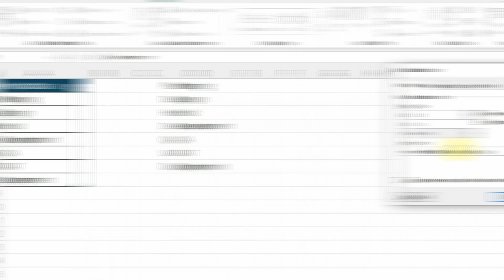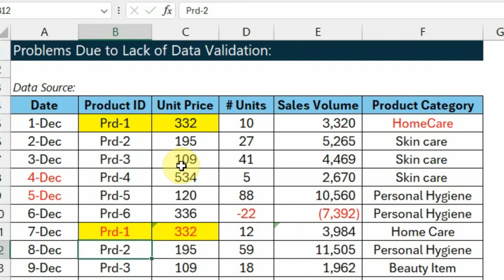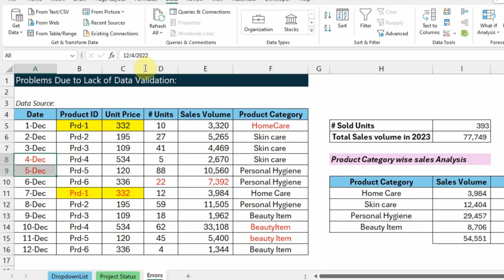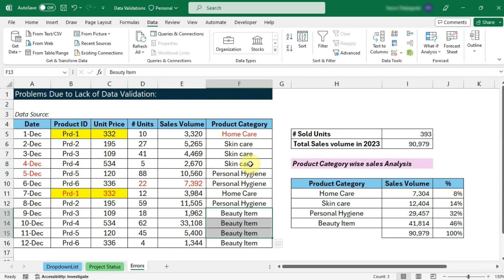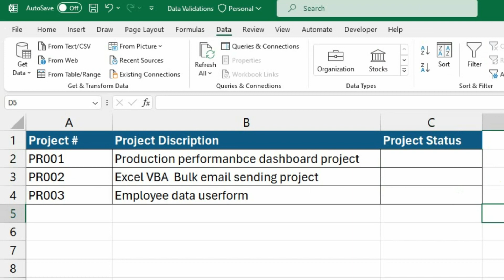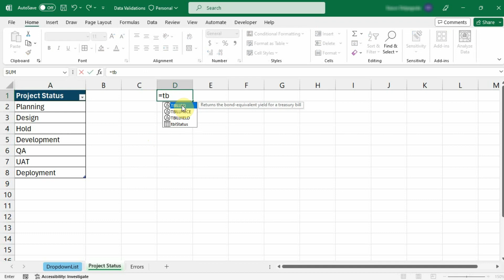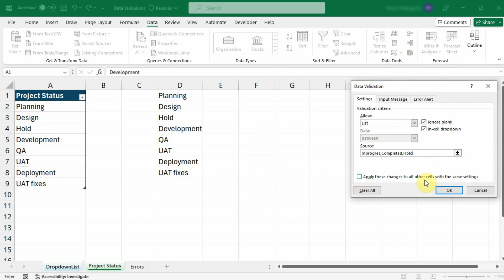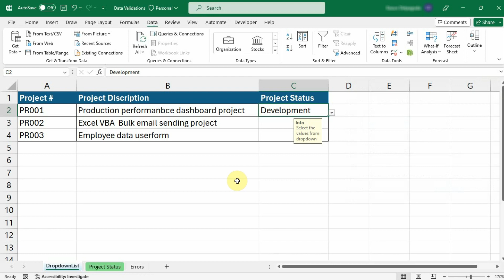Excel tutorials sinhala | Data Validation | Enhancing Efficiency with Dropdown Lists!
🚀Dive into the world of Excel Data Validation with our game-changing tutorial! Discover the common pitfalls caused by a lack of data validation and learn how to overcome them like a pro. This video focuses on both static and dynamic dropdown lists, providing real-world examples to showcase the impact of robust data validation. Plus, we'll guide you through the art of adding input messages for a foolproof data entry experience! & empowering you to streamline data entry and enhance spreadsheet accuracy. 📊💡

🔥 Whether you're a beginner or an Excel enthusiast, this tutorial is your ticket to seamless data management. 🛠️✨"

📌 Key Takeaways:
The Importance of Data Validation
Problems Arising from Insufficient Validation
Creating Dynamic and Static Dropdown Lists
Adding Input Messages for Clarity
Real-World Examples and Solutions

⌚ TIMESTAMPS
0:00 Intro
0:55 Problems due to lack of data validation
4:17 Data validation example-01 ( Whole number )
7:03 Data validation example-02 ( Date between )
11:13 Static dropdown list
13:41 Clear an exsisting data validation
13:56 Get values from a different sheet for a dropdownlist
14:40 Adding a new item to a exsisting dropdownlist
15:55 Dynamic drop down list
18:50 Coping a data validation to other cells
19:38 Changing an exsisting data validation & apply to other cells
20:39 Input messages

Share your thoughts and questions in the comments below.🚀

ඔයාලට හිතෙනවනම් මේ video එකෙන් අලුතින් දෙයක් ඉගෙන ගත්ත කියල video එකට like එකක් දාල යලුවොත් එක්ක share කරගන්න අමතක කරන්න එපා.

 🛠️OUR SERVICES:

🚀Online Classes & Workshops:
📊Excel VBA Macro Development
Elevate skills in Excel automation. Join our online classes and workshops to master efficient spreadsheet automation using VBA.
Unlock the power of data with specialized courses. Learn data analysis, interpretation, and visualization techniques in Excel.
Level up your Excel proficiency with advanced courses. Navigate Excel seamlessly and boost efficiency with advanced formula mastery.

🚀Excel VBA Projects:
Immerse in real-world projects. Apply skills to practical scenarios for hands-on experience.

🚀Consultations for Excel-Driven Process Improvement
Optimize your workflows with personalized consultations. Identify bottlenecks and implement Excel-driven solutions to enhance practices.